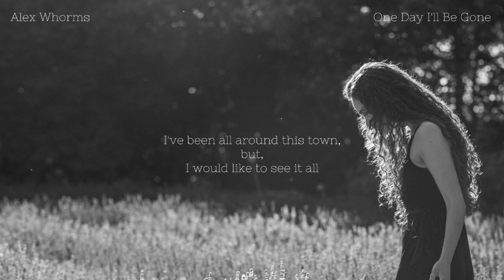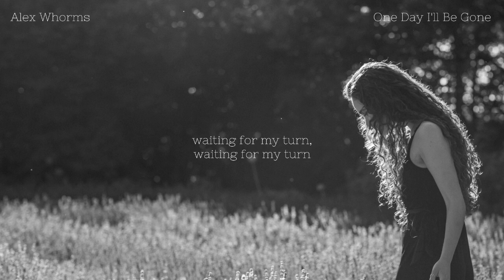One Day I'll Be Gone - Alex Whorms (Official Lyric Video)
Lyrics:
It’d be so nice to see you again,
Don’t know if I ever will
And I’m so tired of wishing and waiting
For you to come back home, for you come back home

I’ve been all around this town but I would like to see it all
I want time and I want money,
I want everything this world can give me
‘Cause one day I’ll be gone, one day I’ll be gone

I’d like to sing our song again
And never change a word
But I can’t keep running in circles,
Waiting for my turn, waiting for my turn

I want love and I want family,

‘Cause one day I’ll be gone, one day I’ll be...